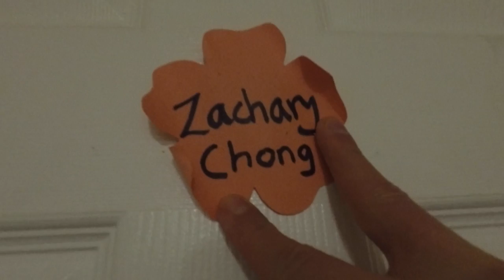Vlog #13 Welcome To my Dorm | Onondaga Community College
Skip to 1:50 for just the tour

Link to my last video